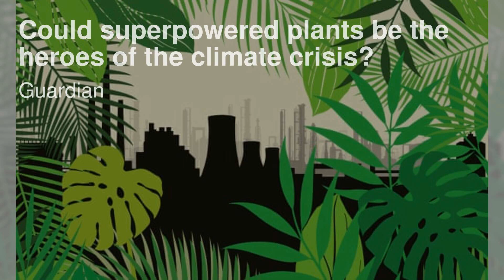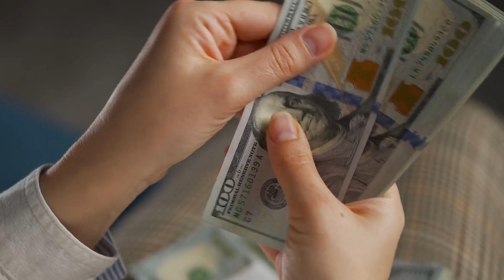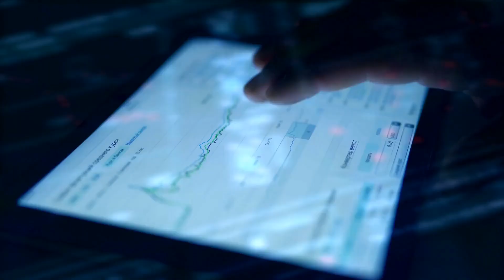超能植物能成为气候危机的英雄吗；如果我们愿意，人工智能可以帮助解决加拿大的生产力问题；东京电子公司瞄准NAND刻蚀领导者Lam Research：科技簡報20231015